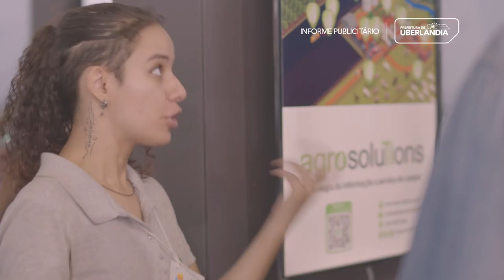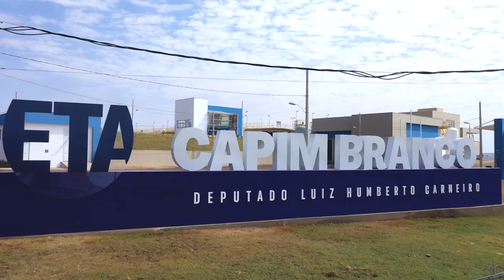Semana do Meio Ambiente 2022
Assista ao vídeo de abertura da Semana do Meio Ambiente 2022, com o tema Uma só Terra: somos todos responsáveis. O Meio Ambiente é um dos focos da gestão municipal, com ações concretas em todos os setores.